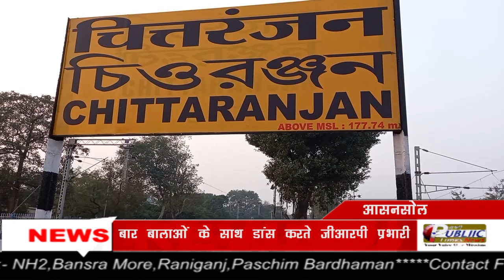Chittaranjan GRP थाना प्रभारी का बार बालाओं के साथ ठुमका लगते हुए Video Viral, किया गया सस्पेंड